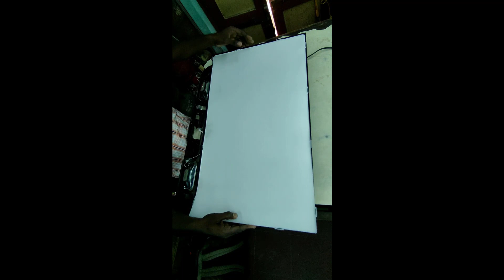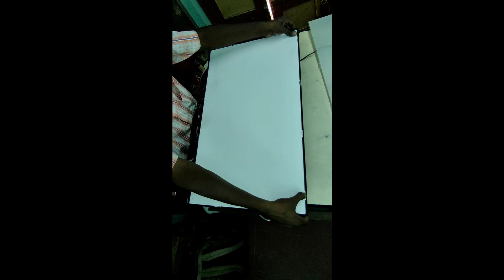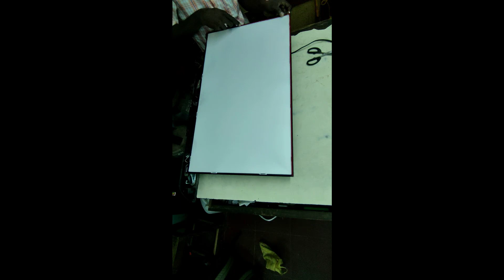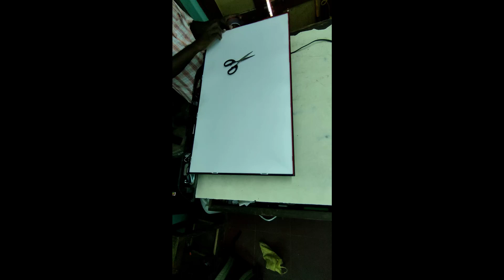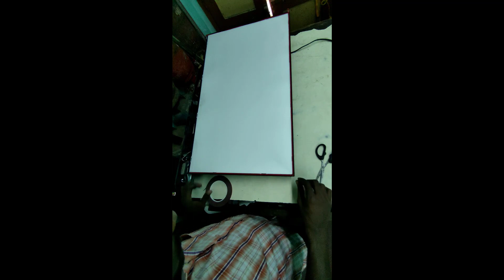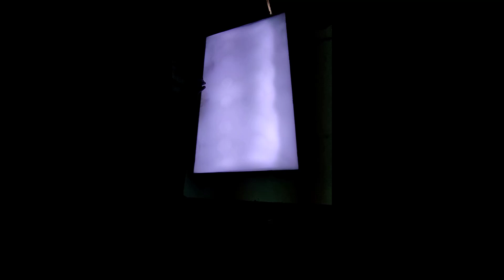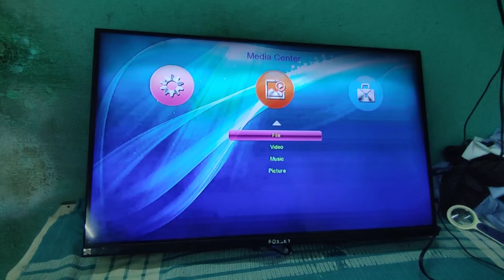How To Replace LED strips chaina tv 32" Fixing frameless tv TAMIL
China 32 inch Frameless Tv display open and backlightbv Change TAMIL
SB ELECTRONICS VILLUPURAM
POONTHAMALLI STREET K,K ROAD
OLD BUS STAND BACK SIDE VILLUPURAM 605602
ALL BRAND  LCD LED OLED
TV SERVICE INSTALLATION